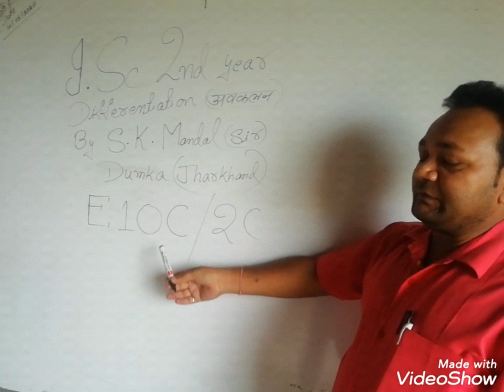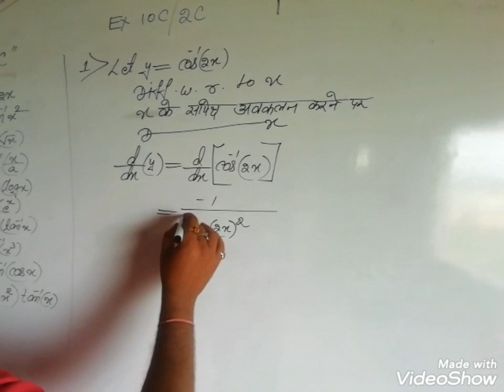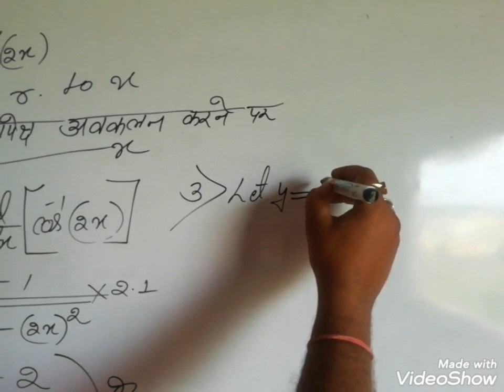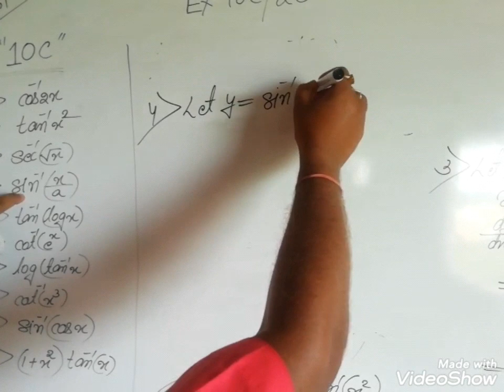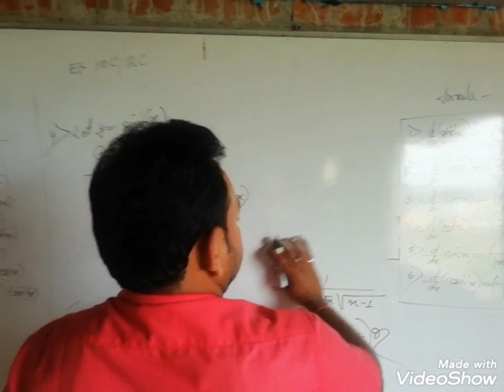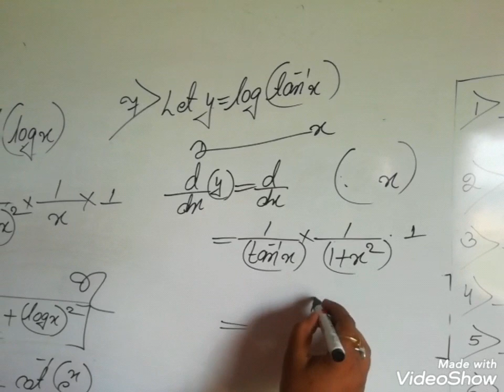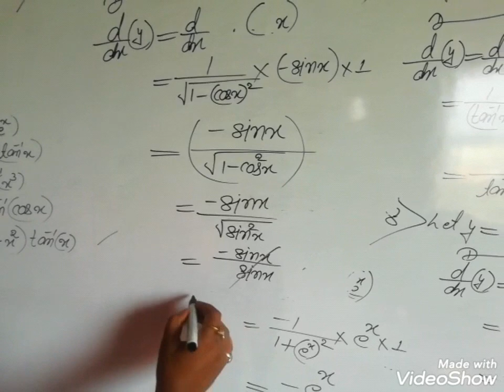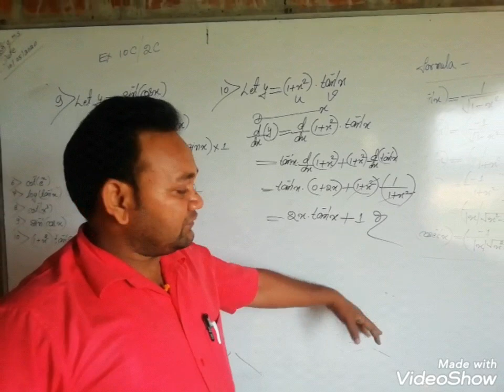I.sc 2nd year Math Differential Calculus By S. K. Mandal (Sir) Dumka Jh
Differential calculus is very important for science students for class I.Sc, I.Com, B.Sc, B.Com, M.Sc, M.com, ENGENEERING AND Many Competitive exams...etc